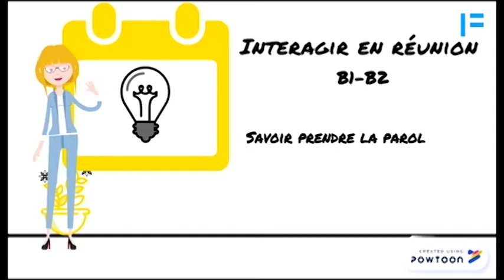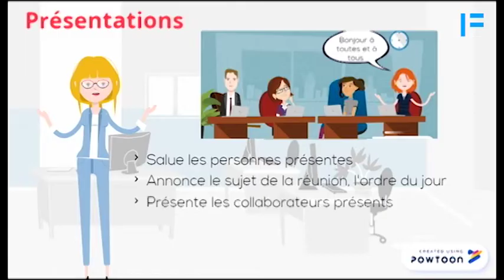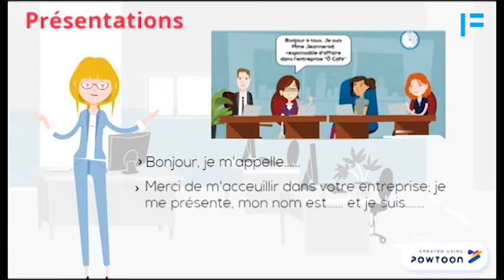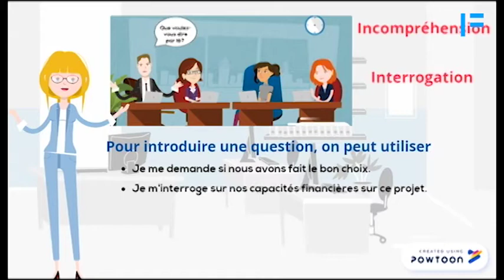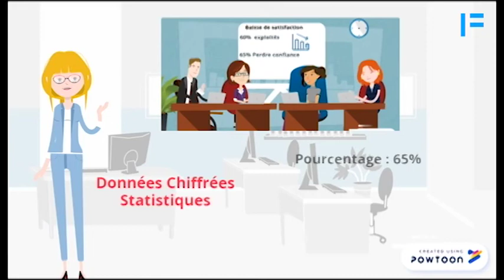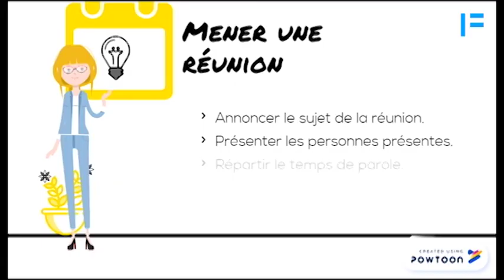Cours de français (B1 et +) : interagir en réunion de travail